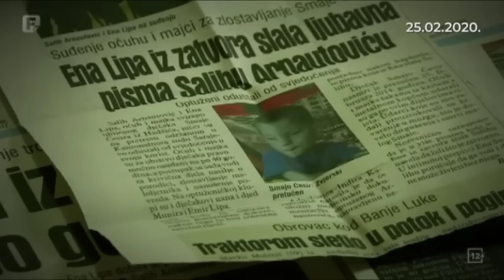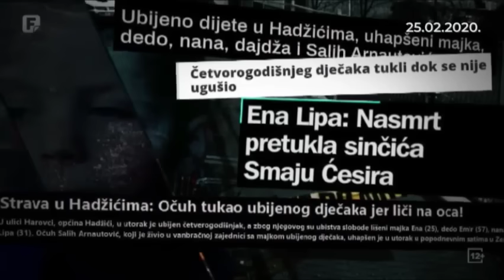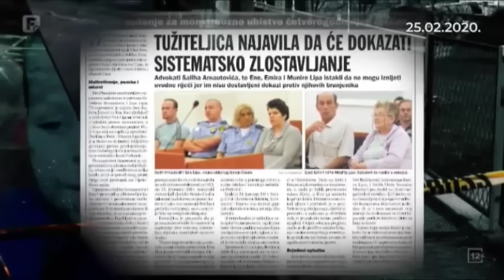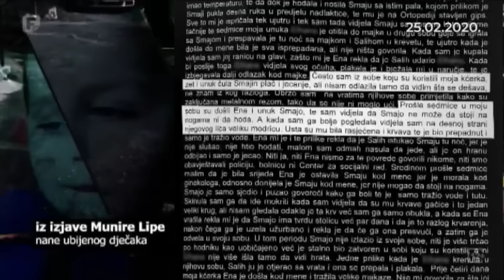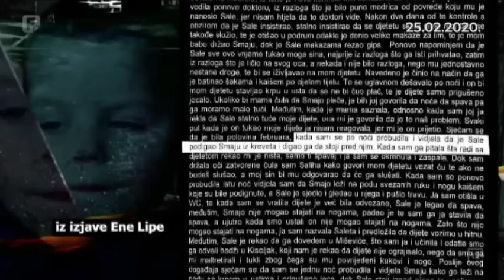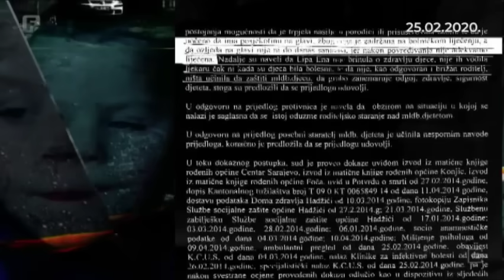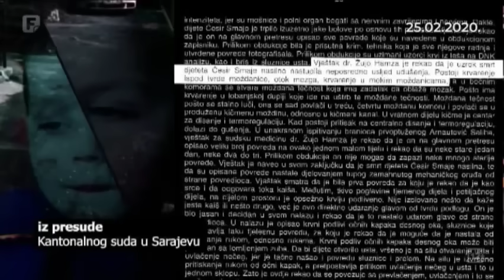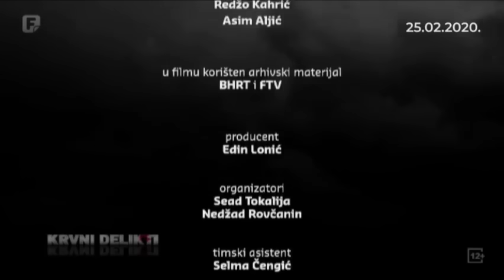Krvni delikti: O ubijenom djetinjstvu dječaka Smaje; 25.02.2020.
Osude, prebacivanja odgovornosti, jeziva svjedočenja o mučenju i ubistvu djeteta od tri i po godine dio su epizode koja nas opominje. Izvrsni krim istražitelji sa višedecenijskim iskustvom jedva izgovaraju riječi sjećajući se mučnih prizora iz kuće strave u Hadžićima, vještaci psihijatri sa četiri decenije radnog staža svjedoče o nikad viđenom u profesiji. Ubice, majka i očuh, iz zatvora kazuju o najdužoj kazni koju je dosudio vrsni sudac Jasenko Ružić.